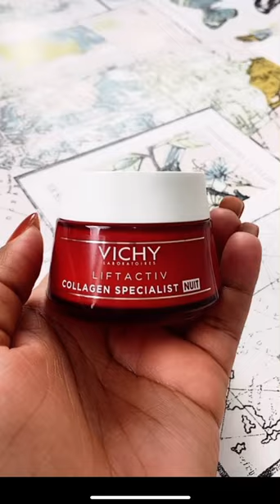NEW QURET SNAIL MUCIN SERUM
Good evening

My recording schedule has been severely disrupted. I am not happy with what I recorded so there won’t be a new video till Sunday or Monday.

@jusblacknificent_thabi on both platforms

❤️Thabi